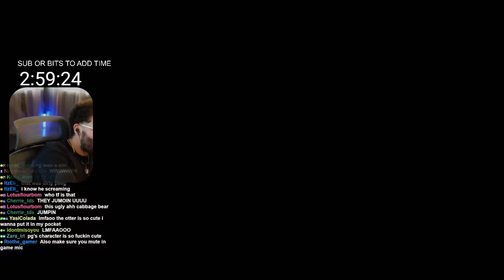Who REALLY want These HANDS?! | Party Animals w/ Poiised, Krysta, imDontai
Party Animals w/